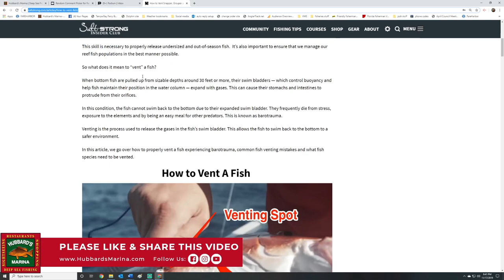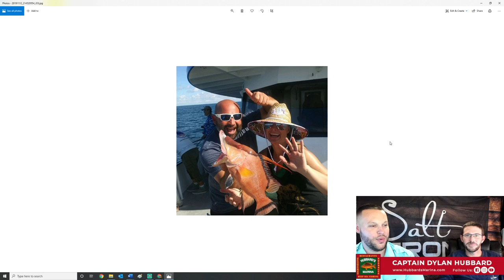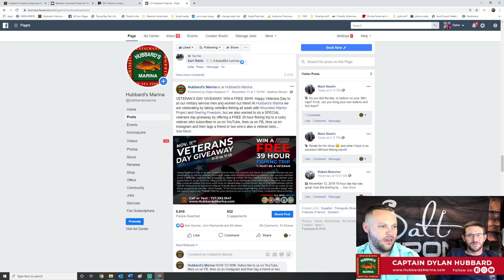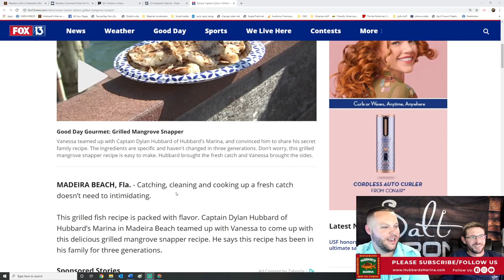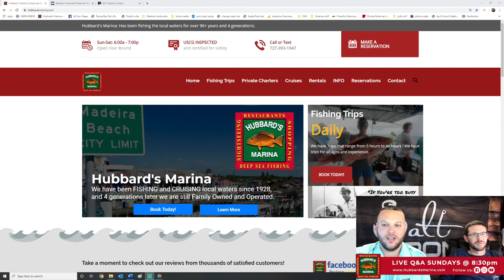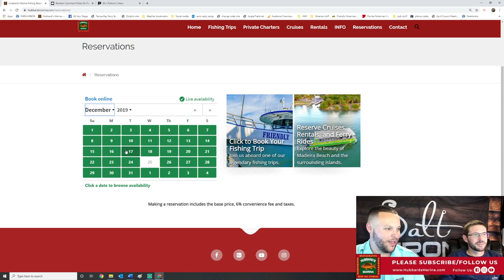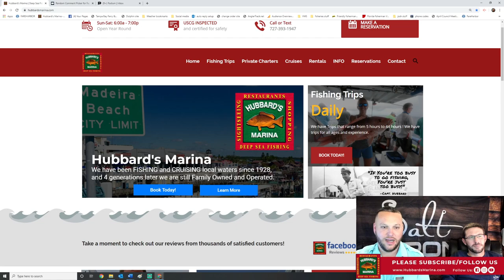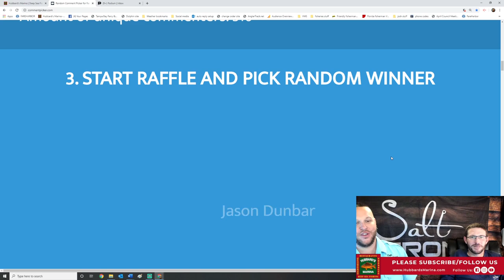Sunday night's LIVE STREAM FISHING SHOW 8:30PM weekly!